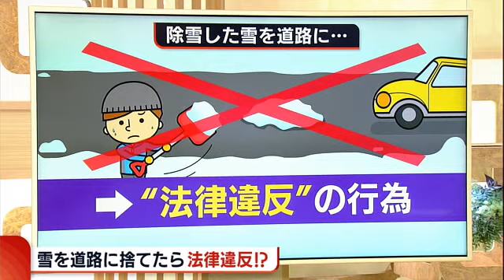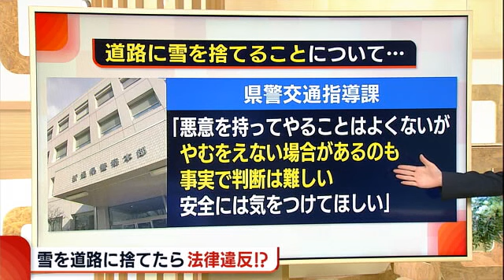雪を道路に捨てたら法律違反！？ 専門家に聞く“除雪”の進め方「地域で話合いを」【新潟】 (22/12/15 18:57)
新潟県内は１２月１５日、山沿いを中心に雪となりましたが、本格的な降雪シーズンの到来とともに必要となるのが『除雪』です。除雪で気をつけるべきポイントについて解説します。

今年１月の南魚沼市。山沿いなど雪の降りやすい地域では、雪を捨てることのできる側溝があり、住民が利用していました。

一方、普段それほど降らない新潟市などでは、こうした側溝は多くありません。そのため、このように道路上に雪を捨てたことがある人もいるのではないでしょうか？

しかし、こうした道路に雪を捨てる行為は法律違反なんです。

道路交通法では道路で「交通の危険を生じさせる恐れなどがある」と公安委員会が認めた行為はしてはいけないと定められています。

そこで、県公安委員会の取り決めを見てみると、むやみやたらに雪を道路に捨てることを危険行為として禁止しているのです。

また、川に捨てることも河川法で禁止されています。

取り締まる県警に話を聞いたところ、「悪意をもってやるのはよくないが、やむを得ない場合があるのも事実で判断は難しい。ただ、安全には気をつけてほしい」と話しています。

では、どのように除雪を進めたらいいのか、注意点を専門家に聞きました。

【長岡技術科学大学 雪氷工学研究室　上村靖司 教授】
「基本的には、敷地内で支障のないところに寄せて置いておくというのが基本的な考え方になる」

除雪についてこう話すのは、雪害対策などに詳しい長岡技術科学大学の上村靖司教授です。

「完全にきれいにしようと頑張らずに、敷地内の『ここなら、しばらく置いても問題ない』というところに積んでおいて、天気が良くなったら少し崩していく」

一方、市街地などは雪を積む敷地のない建物も多くあります。

「幹線道路に関して言うと、絶対に出してはいけない。ただ、生活道路に関して言うと、沿道の皆さんでコミュニケーションを取って、例えばこちらの家の塀の前に置かせてもらおうかとか、支障のないところに一時的に置くというのは、具体的な実行性のある対策だとは思う。視点を変えると、これは災害。いざというときに、どう助け合うかというのを、雪の問題を通じて、みんなで話し合う良い機会にしてもらえれば」

また、上村教授は新型コロナウイルス禍で普及したリモートワークを大雪の際に生かすと交通量が減り、行政の除雪が進むと話していました。

「大雪は災害なんだ」という認識を持ち、地域で助け合いながら除雪をすることが求められます。